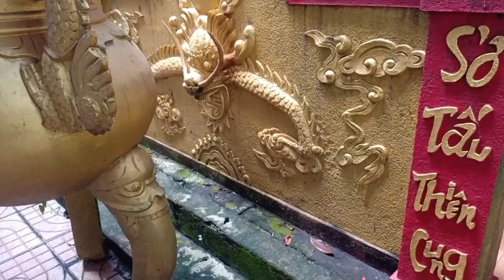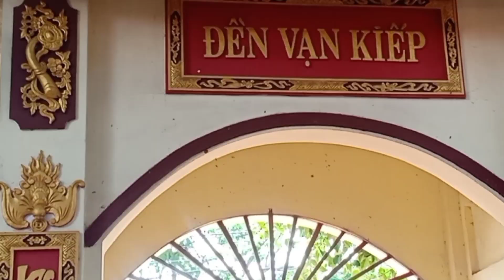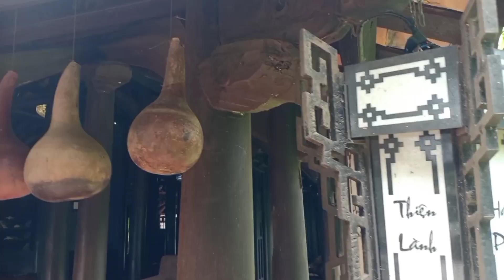Tập 3_ Sấm Trạng Trình Nguyễn Bỉnh khiêm_ Ly Dynasty no nguyen bỉnh Khiêm.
👉 cảnh video quay tại đền vạn kiếp thành phố buôn ma Thuột Đăk Lăk, thờ Đức Trần Hưng Đạo, và thờ Mẫu
__Thánh nhân mắt mù ý chỉ Nguyễn bỉnh Khiêm,